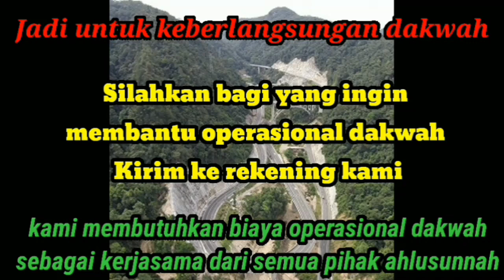Dauroh lubuk Linggau - keutamaan berpuasa di dunia - Alustadz saeed albandunji - sesi 8